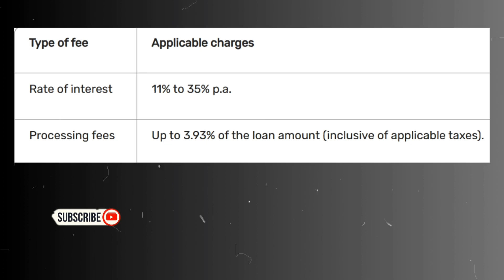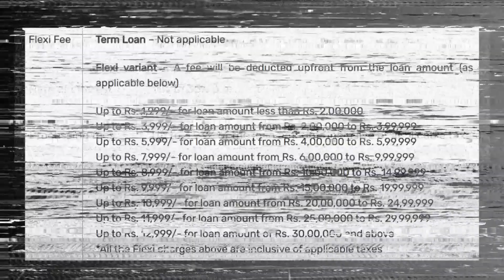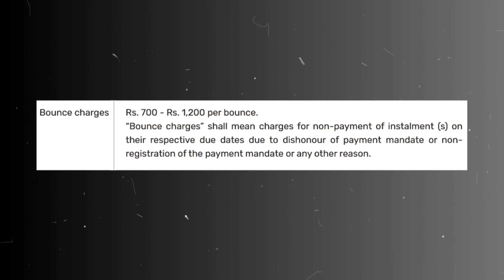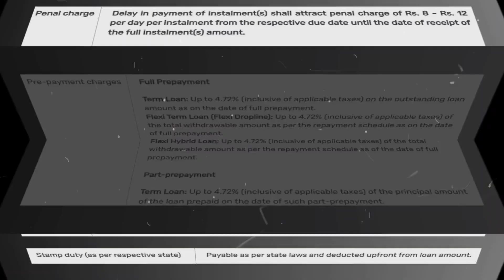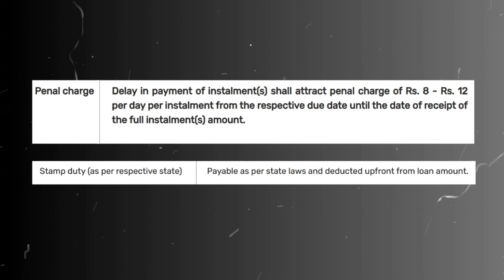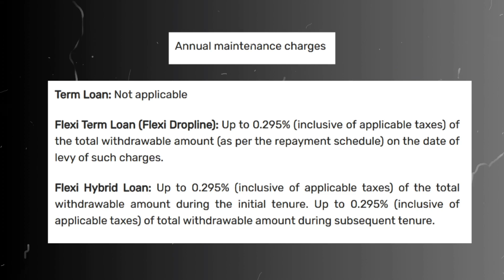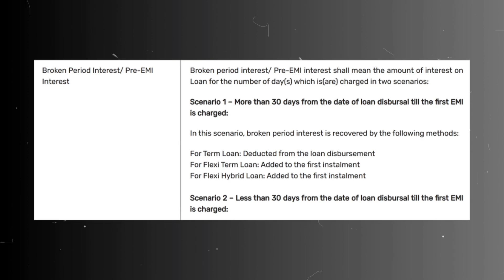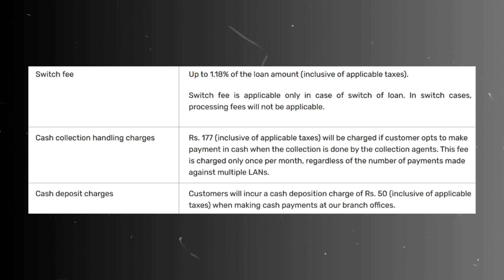Bajaj Finance Personal Loan Interest Rate And Charges 2024 | Bajaj Finance Personal loan Fees 2024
Hello friends is video me humne bajaj finance personal; loan par lagne wale fees and charges aur interest rate ke baare me detail se bataya hai.

My UPI Id:- profitxpo99@paytm